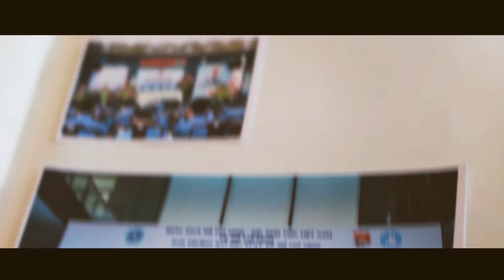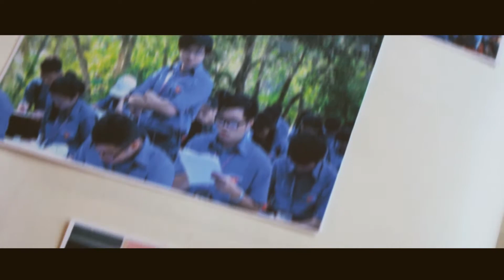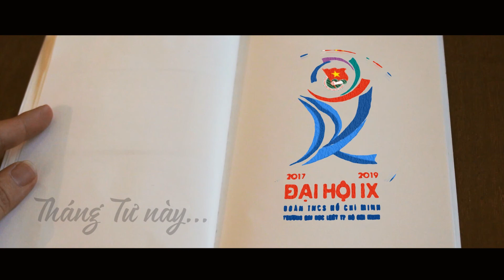[TRAILER] ĐẠI HỘI IX - ĐOÀN TNCS HCM TRƯỜNG ĐH LUẬT TP. HCM